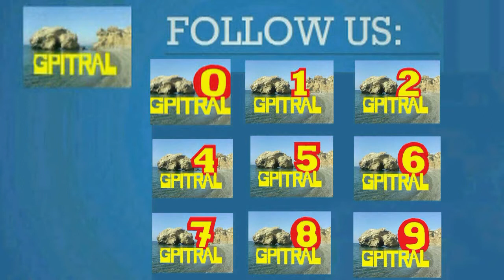Two Pints of Lager and a Packet of Crisps 56 subtitles